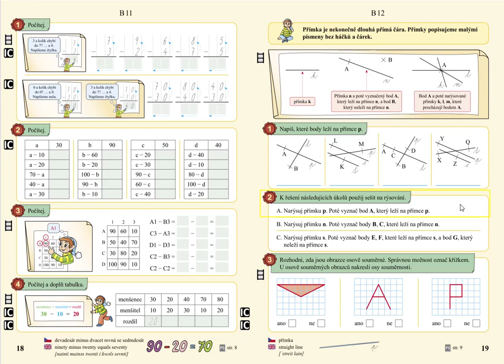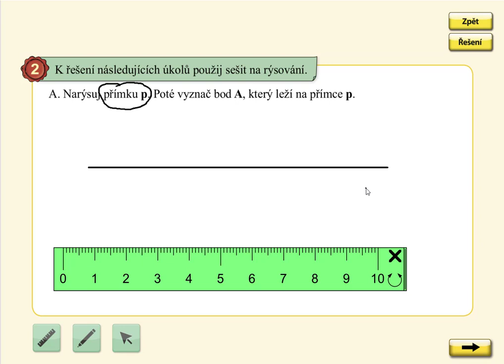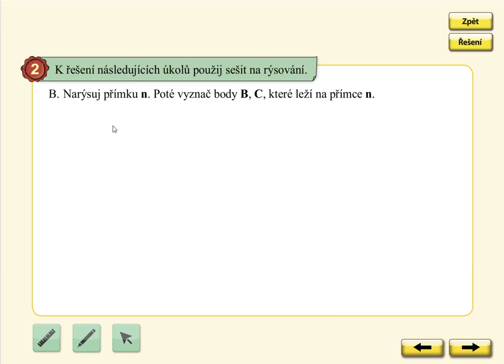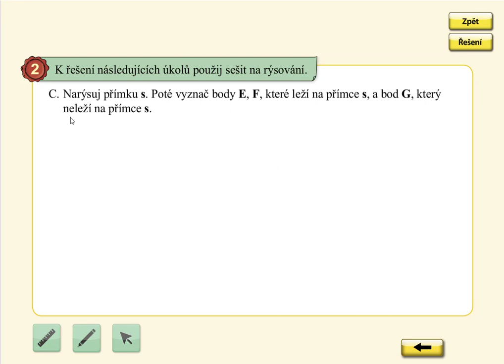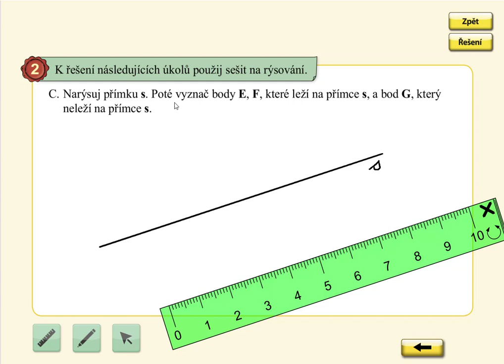Přímka, MATÝSKOVA MATEMATIKA 5. DÍL - POČÍTÁNÍ DO STA, str. 19, cv.2